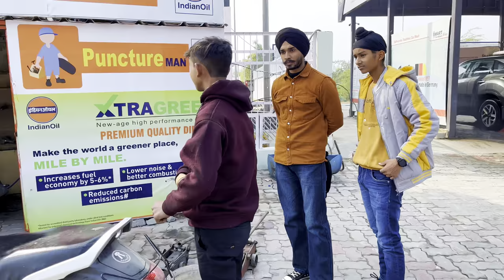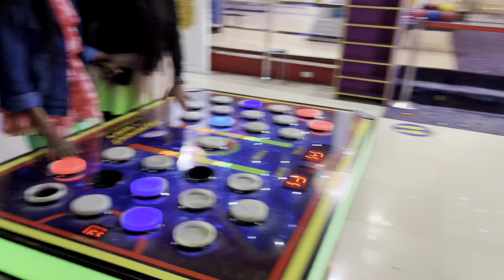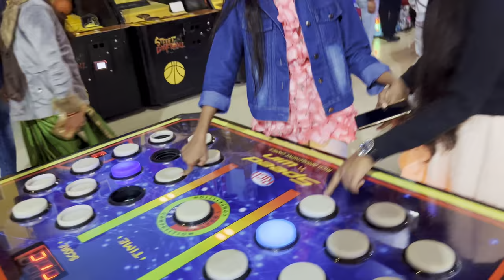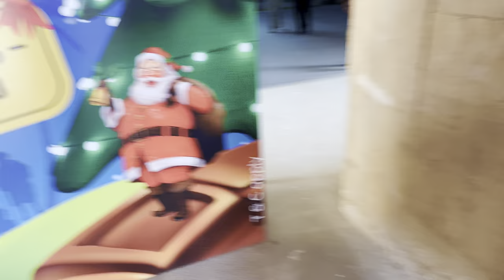The Grand Venice Delhi-NCR’s Best Mall || Merry Christmas 2022 || Greater Noida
Mic used in the vlog (Best for Vloggers and content creators) get yours
The Grand Venice Mall Merry Christmas 2022 best vlog,
Itisrahulrawat new vlog,
Best mall in DELHI-NCR,
Merry Christmas decorations in Venice Mall, Greater Noida